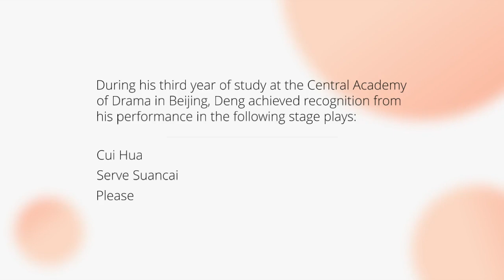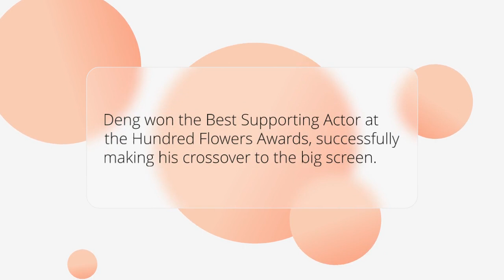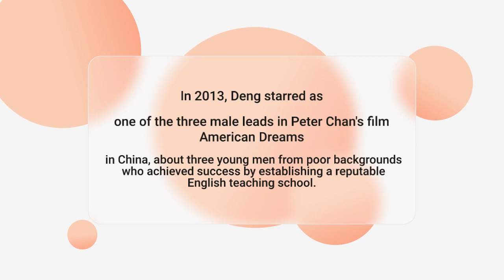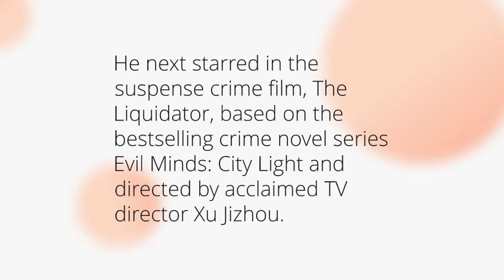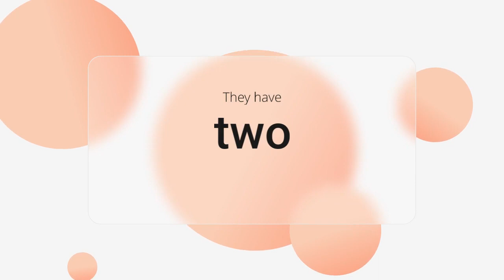Biography of Deng Chao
WELCOME,
This is an exclusive video on biography of "Deng Chao".